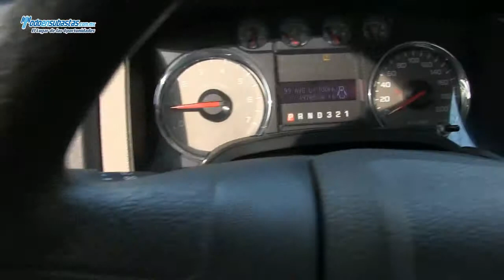Ford / Lobo 4X4 Automática A/A B/A Rollbar (G7N) / 2009